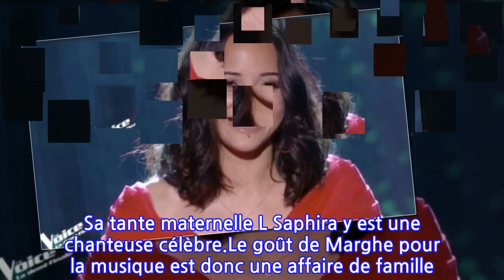The Voice 2021 : qui est Marghe, la finaliste de l'équipe de Florent Pagny ?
C'est ce samedi 15 mai que se tiendra la finale de la dixième saison de The Voice. L'occasion d'en apprendre plus sur Marghe, l'une des quatre candidats encore en lice et membre de l'équipe de Florent Pagny. On vous en dit plus sur la jolie brune !C'est grâce à la chanson de Joe Cocker You Are So Beautiful que Marghe a remporté l'un des quatre tickets pour la finale. Depuis ses premiers pas dans l'émission, la jolie brune avait fait un parcours presque sans faute, mais ce samedi 8 mai les jurés étaient comme les téléspectateurs, sous le charme. Florent Pagny son coach n'a pas tari d'éloges sur sa protégée : "Moi j'adore les gens qui sont au rendez-vous et à l'heure a indiqué très ému l'interprète de Et un jour une femme. Et elle, elle est au rendez-vous et c'est pas qu'elle lâche rien c'est qu'elle donne tout, elle est capable de choses au moment où c'est le plus difficile au moment du direct. [...] C'est juste un délire ce qu'elle vient de faire" s'exclamait-il. Il avait ensuite conclu évoquant la progression de Marghe : "J'ai commencé avec une gamine, je termine avec une femme et même une diva". Marc Lavoine avouait également être sous le charme : "Cette jeune femme est incroyable, elle va sonder l'âme des gens c'est vrai c'est ce qu'elle fait et elle n'est pas au rendez-vous, elle est le rendez-vous". Pour les téléspectateurs de cette dixième saison de The Voice, elle est simplement Marghe, la candidate finaliste de l'équipe de Florent Pagny. Marghe est née Margherita Davico il y a 21 ans, son nom de scène lui vient de ses proches qui lui ont donné ce surnom quand elle était petite. La jolie brune est originaire de Madagascar. Sa tante maternelle L Saphira y est une chanteuse célèbre.Le goût de Marghe pour la musique est donc une affaire de famille ! Car son papa aussi est musicien ! Italien, il a été bassiste dans un groupe dans sa jeunesse passée en Ligurie. Marghe a donc baigné dans la musique et en particulier celle de Zucchero que son père adore. En grandissant la passion de Marghe pour le monde de la musique ne faiblit pas, d'ailleurs la jeune fille rappelle amusée : "Je chante depuis toute petite. Mes parents me disaient même que je chantais avant de parler". Elle s'installe en France en 2016, et trouve un travail au Futuroscope de Poitiers où elle a parfois l'occasion de chanter pour le public. Avec son complice David Henry elle forme le duo Mada et ils composent ensemble pour la scène poitevine. Mais Marghe voit grand et loin, aussi a-t-elle fini par s'inscrire aux auditions à l'aveugle de The Voice pour mettre un coup d'accélérateur à sa carrière. Ce samedi 15 mai, la jolie brune sera en finale du télé-crochet de TF1 aux côtés de Jim Bauer, Cyprien et Mentissa Aziza. Marghe tient la preuve qu'elle a bien fait de croire en ses rêves...